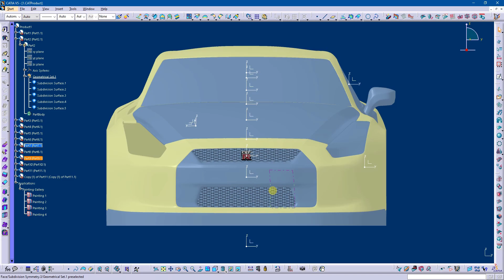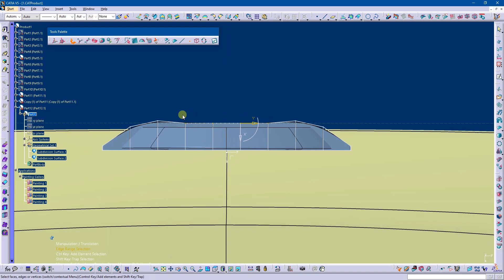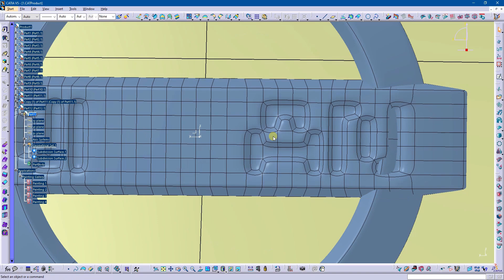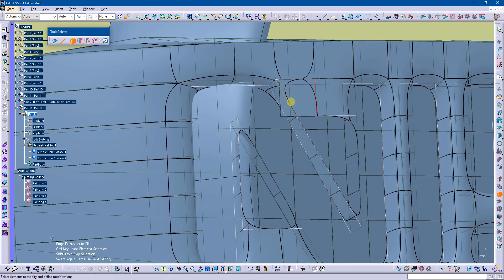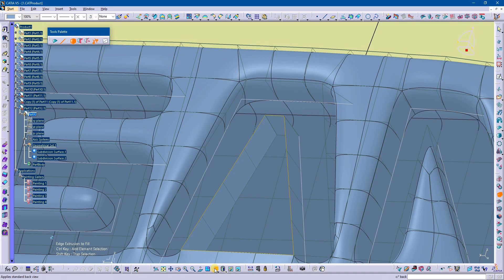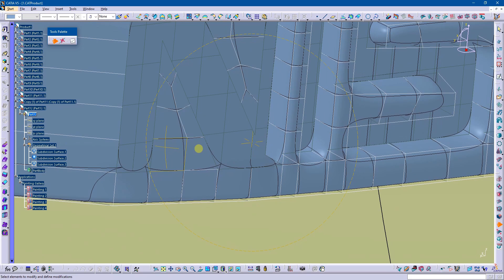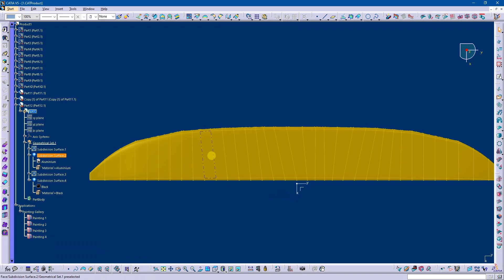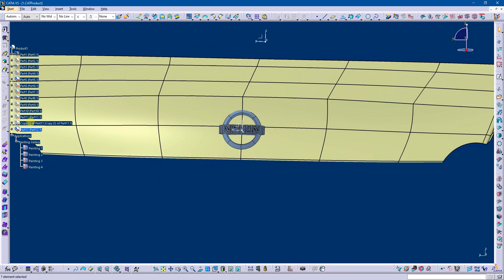How to make Nissan logo for Nissan GT-R35 2008 in Catia V5 | Imagine and Shape Workbench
Hi...
This video is about design a Godzilla in Catia V5. Yes, Godzilla. it's a Nissan GT-R35. This is second of my GT-R playlist. Watch the whole playlist and see little Godzilla Growing.

Nissan logo for Nissan GT-R35 2008 is designed in this video.

Watch the previous video on designing Nissan GT-R35 2008.

About Software:- Catia V5-6R2017. it is very large scale platform for CAD, CAE, CAM.
Workbench:- Imagine and Shape. You can create whatever the shape and design you want in this workbench.